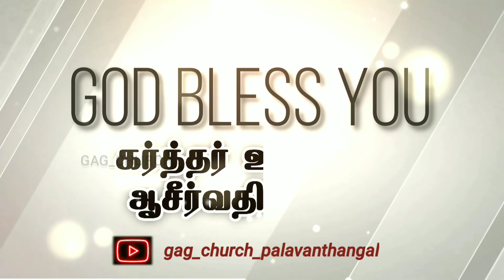Transformed in a Minute | 13/02/2022 | Grace AG Church Palavanthangal